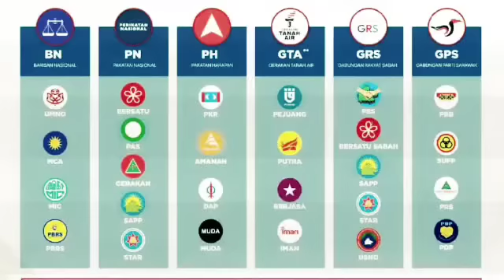ANWAR buat PENGAKUAN hinggakan Mahiaddin Dan Mahathir tak tidur nyenyak MALAM INI!